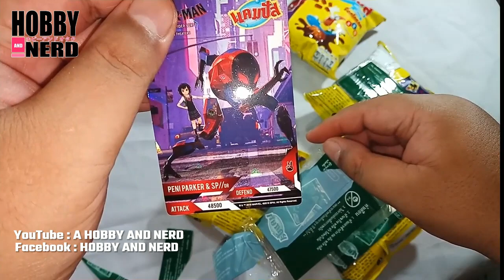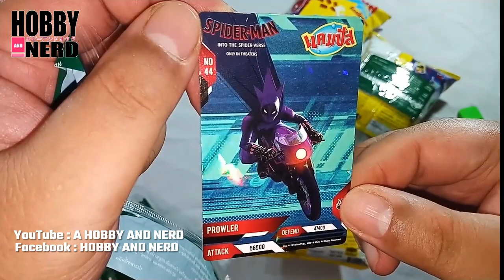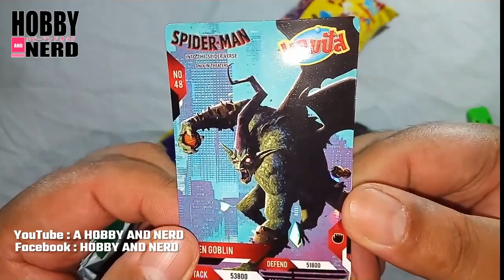แกะซองการ์ด "สไปเดอร์เวิร์ส" จากขนมแคมปัส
SHAREfactory™